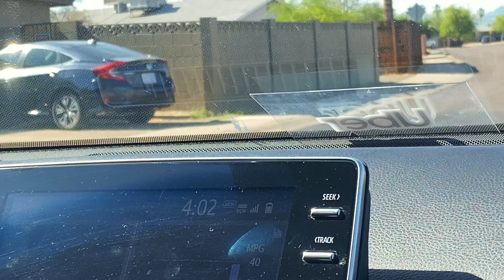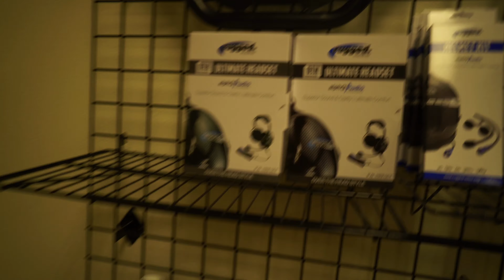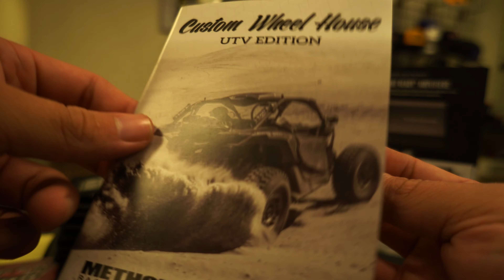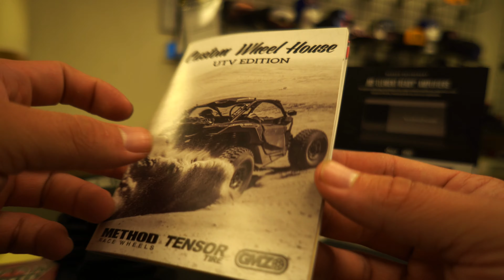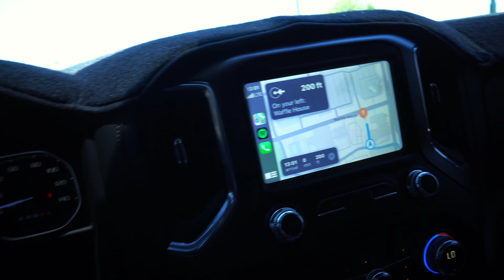Why is this thing so SEXY!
Part 2 of getting my Rzr done in time to make it back from Phoenix to Yuma in time for our night ride which I barely did.